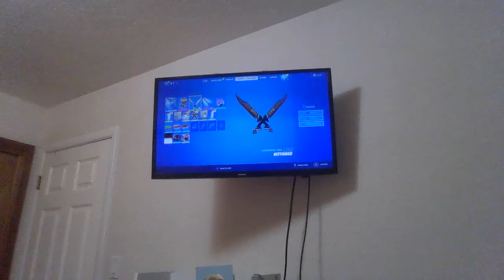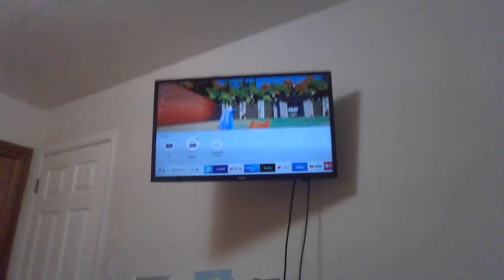i played red light green light in fortnite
i play a friendly game called red light green light but its in this game called fortnite! please watch.